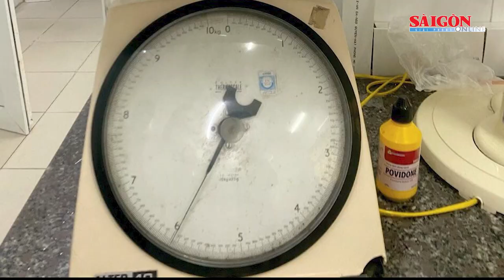Phát hiện vi phạm ở nhiều "lò" nghi độ xe cho “quái xế” | Tin nóng 20H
Tin nóng 20H của SGGPO ngày 27-2 có các thông tin: Tòa phúc thẩm giảm án cho 6 bị cáo phá rừng Phú Quốc từ 1-2 năm tù; Phát hiện vi phạm ở nhiều "lò" nghi độ xe cho “quái xế”; Vụ tai nạn khiến 3 người chết ở Quảng Nam: Bắt tài xế xe khách; Hà Tĩnh: Trẻ chào đời cân nặng 6kg...